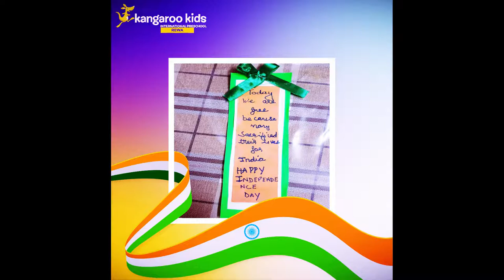Happy Independence Day